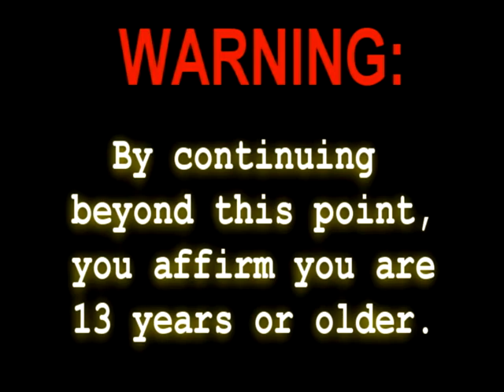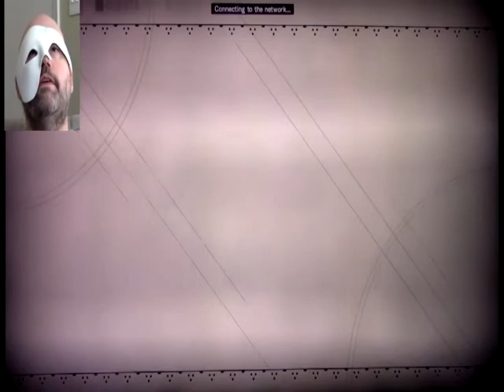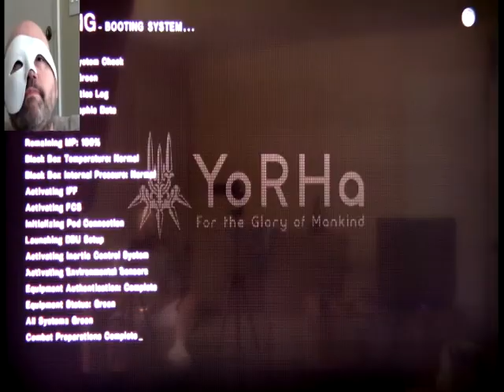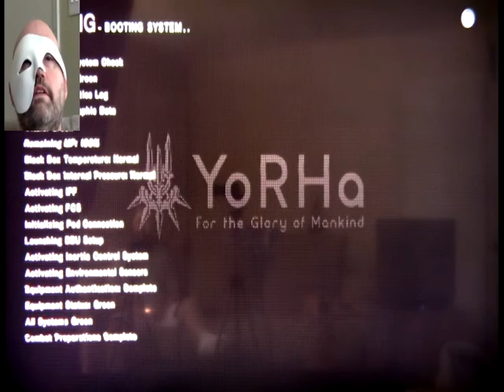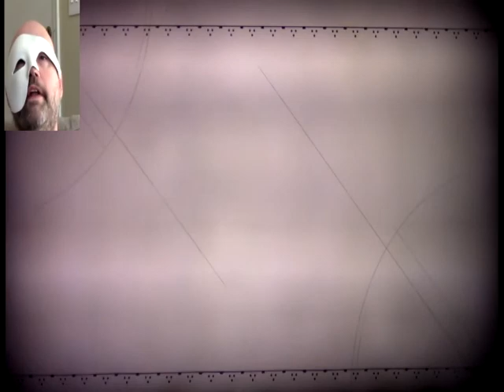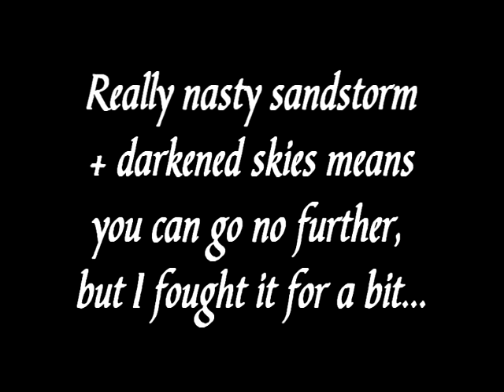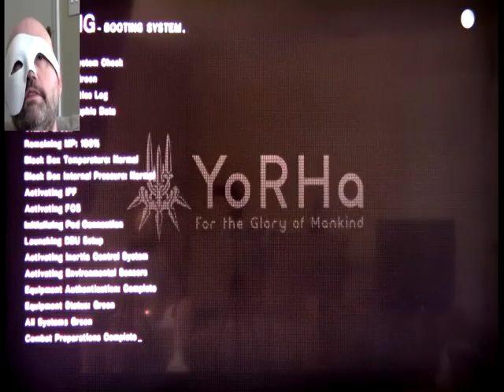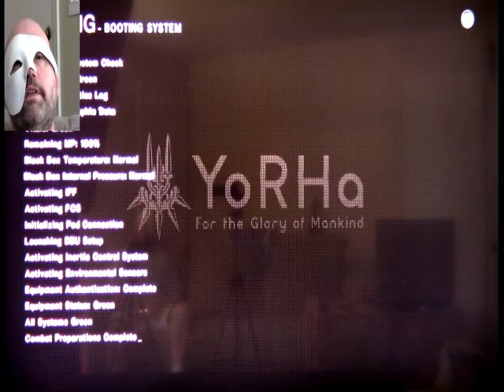Nier: Automata - Part 20 Gameplay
I had not meant to do a daily game, but we're still not quite to the end game just yet and it's still only 2B's run...